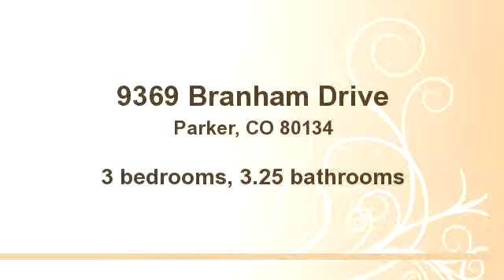9369 Branham Drive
Bedrooms: 3
Bathrooms: 3.25 bathrooms
Square Feet: 2917
Price: $309,900